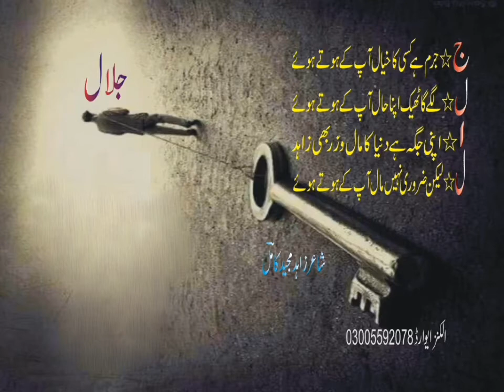jlal#new poetry famous poetry poetry urdu poetry status poetry